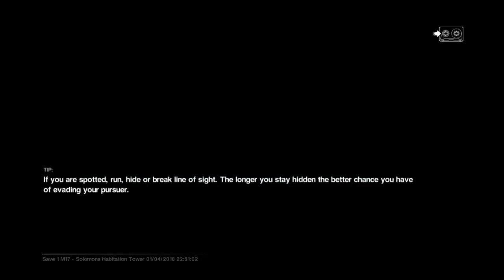Alien Isolation - Episode 51 - Wangle Gaming